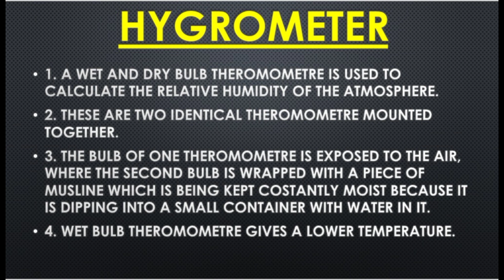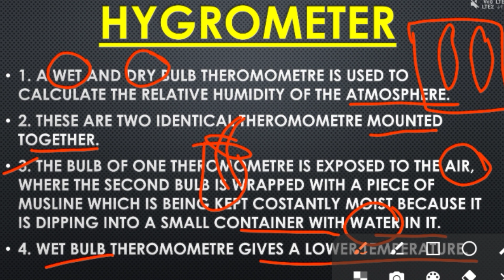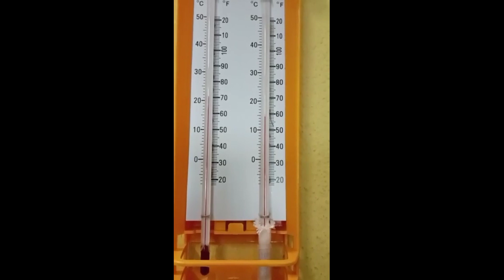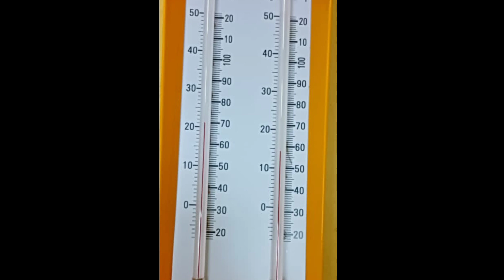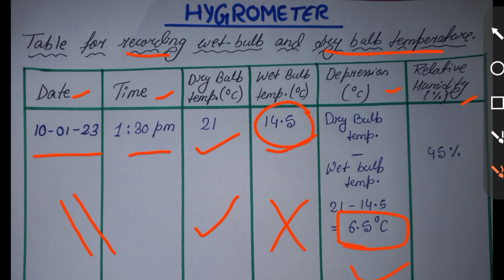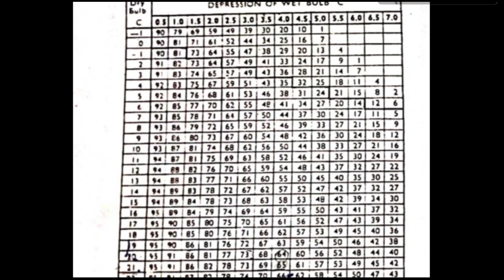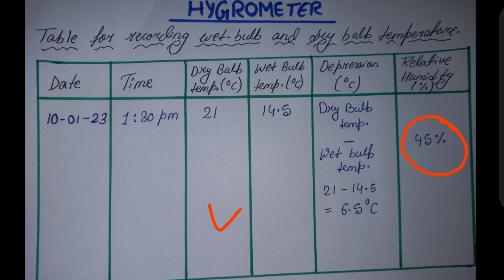Hygrometer||Dry And Wet Thermometer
A Wet And Dry Thermometer is used to calculate the relative humidity of the atmosphere.
These are two identical Thermometer mounted together.

What Is Hygrometer?
How to Take Reading Of Hygrometer?
What Is the Calculation of Hygrometer?
How Hygrometer reading is taken?

Like 👍,comment and shere with your Family members and friends 😊.